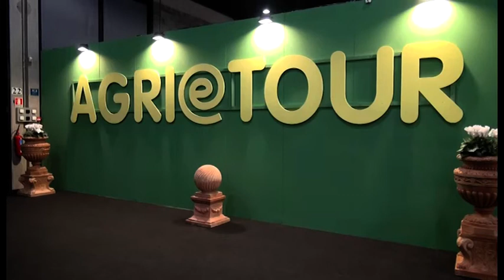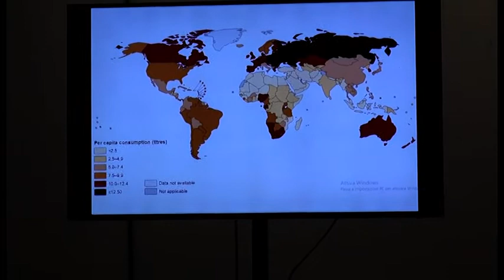AgrieTour, ad Arezzo il Salone nazionale dell'Agriturismo